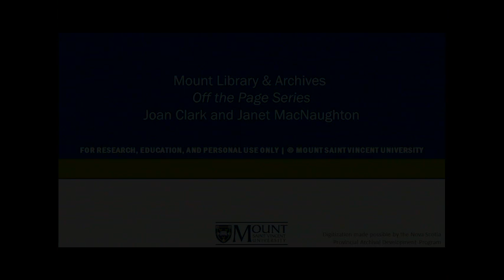J. Clark and J. MacNaughton | Off the Page Series 3 program 16 | MSVU Archives Audio/Video Collectio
This 2001 recording contains an interview with authors Joan Clark and Janet MacNaughton on their writing processes, Newfoundland, global warming, and dystopian futures.

Item: MSVUA-AV OP-SH 725